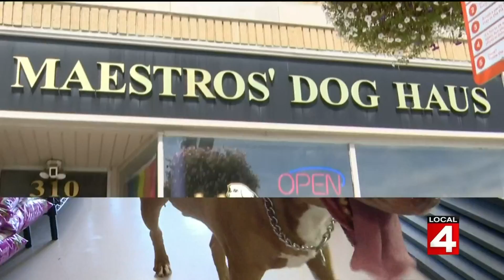Day out with Hank on Live in the D